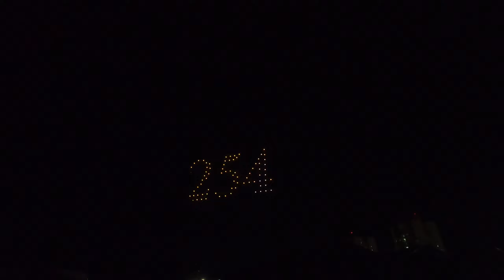SHOW DE DRONE EM SÃO JOSE DOS CAMPOS - APRESENTACÃO AÉREA DE DRONE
DEPOIS DO ESPETÁCULO NA ABERTURA DAS OLIMPIADAS SÃO JOSE TROUXE UMA APRESENAÇÃO INCRUVEL DE DRONE EM COMEMORAÇÃO DO ANIVERSÁRIO DA CIDADE. CONFERE AQUI COM A AGENTE